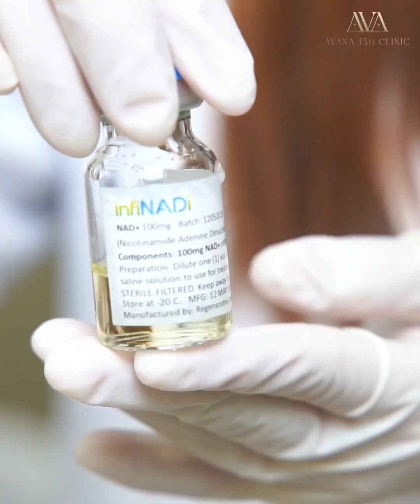[AVN] K.เดียร์ (Influencer) - Ulthera + NAD